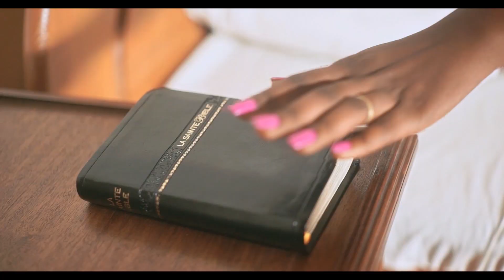Charlotte NADIAGOU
PRIMEDIAS TV